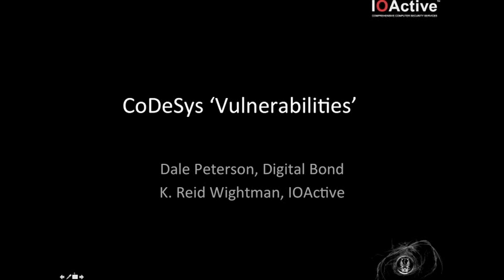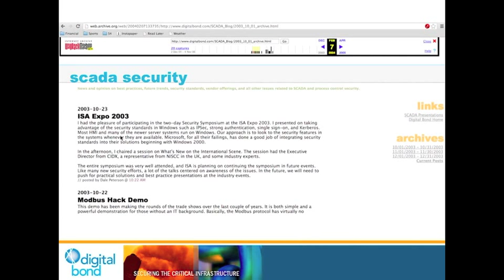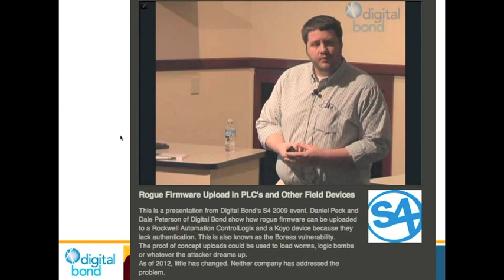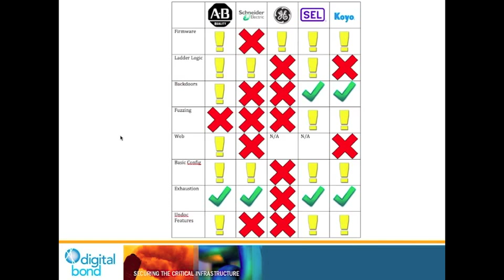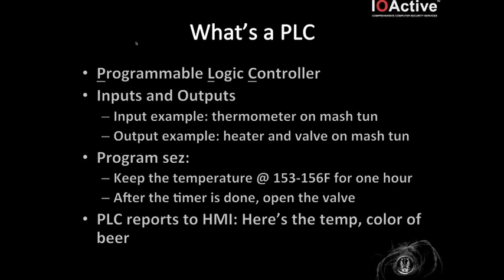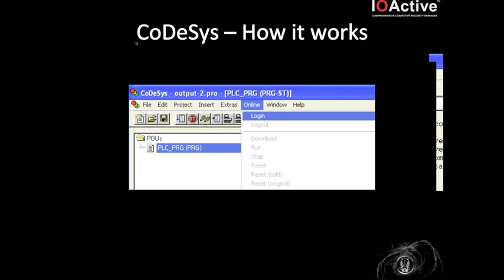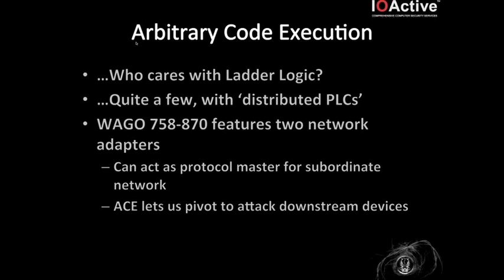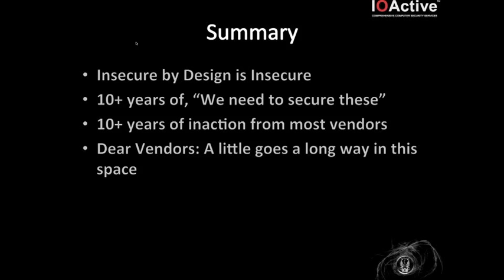CoDeSys Vulnerabilities: How Insecure By Design Library Affected 200+ SCADA PLC's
October, 2012

Dale Peterson, Digital Bond
Reid Wightman, IOActive

Join IOActive's Reid Wightman & Digital Bond's Dale Peterson as they discuss PLC security issues that affect most SCADA and DCS, including those that monitor and control the critical infrastructure.

Dale provides an introduction on Project Basecamp whose mission is to demonstrate that PLC's lack even basic security features such as authentication for critical functions. He reviews the insecure by design issues in PLCs from major vendors such as GE, Rockwell Automation and Schneider Electric.

After this introduction, Reid goes into detail on how an attacker can exploit the 3S CoDeSys Ladder Logic Runtime Engine to modify the process, as was done in Stuxnet. The issues go beyond typical PLC security issues though, as Reid explains the security flaw that allow an attacker to load and run arbitrary code on the underlying operating system. Finally, Reid demonstrates how the recently released CoDeSys IDS rules are easily bypassed and how even well written IDS rules have limited effectiveness when the attack is based on legitimate functions.

The 3S CoDeSys library is used in over 200 different PLC's and is not typically mentioned in the PLC product literature. These insecure by design issues have a widespread and often hidden impact on critical infrastructure cyber security.